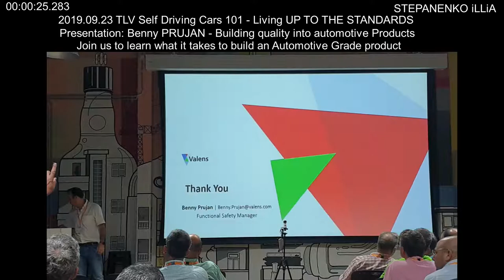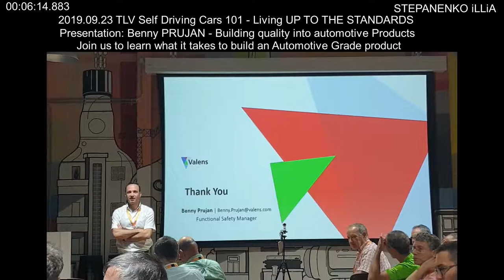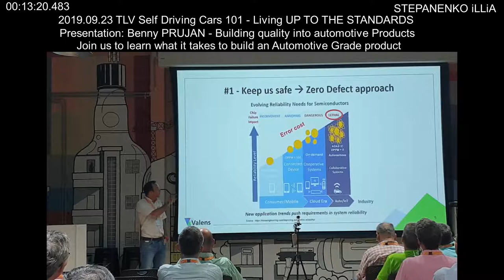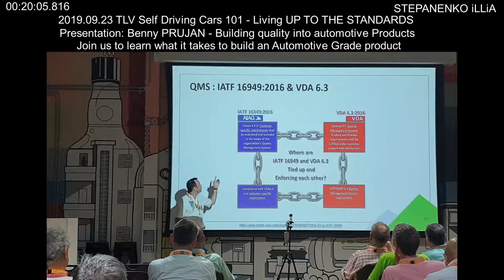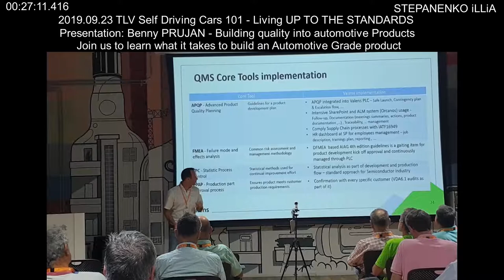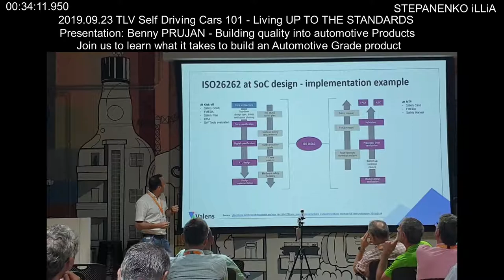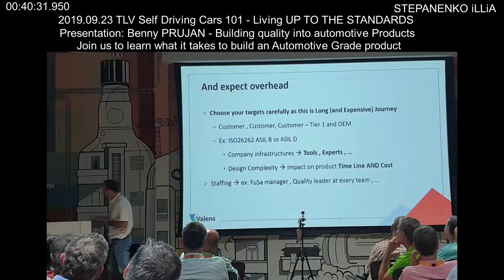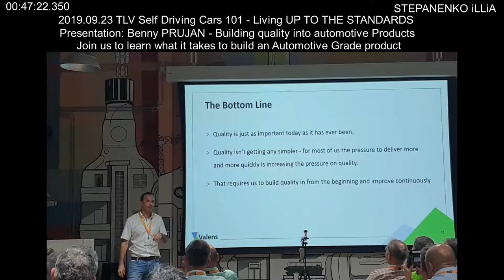Presentation: Benny PRUJAN Building quality into automotive Products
STEPANENKO iLLiA
Presentation: Benny PRUJAN Building quality into automotive Products Microsoft Reactor (Dubnov 7, TLV)
Presentation: Benny PRUJAN - Building quality into automotive Products Join us to learn what it takes to build an Automotive Grade product